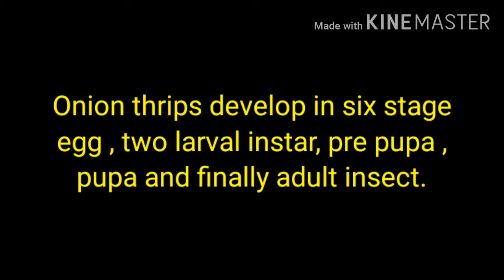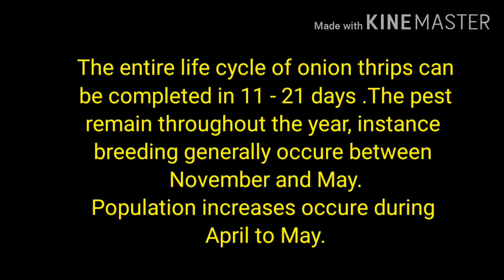Life cycle of Onion thrips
This video show the life cycle of onion thrips which has six life stages egg , first and second nymph , pre pupa, pupa and adult with images.